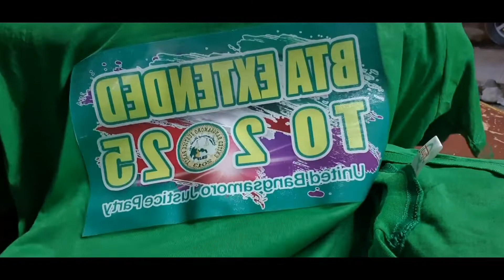VINYL T-SHIRT PRINTING / 700pcs.. BLESSING IN TIME OF PANDEMIC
I am just happy to share this to you.. that in time of pandemic there is still a blessings that we don't expect.. just keep going.